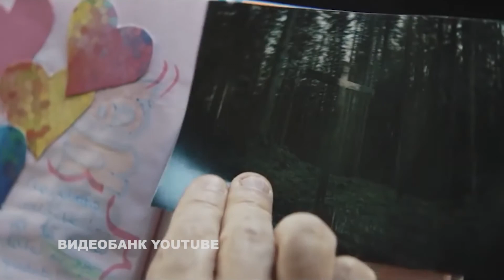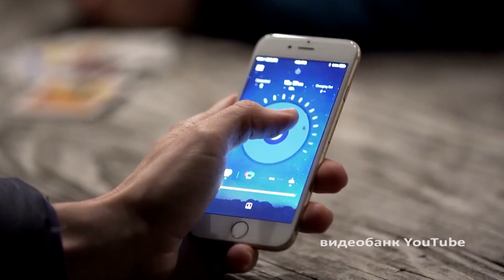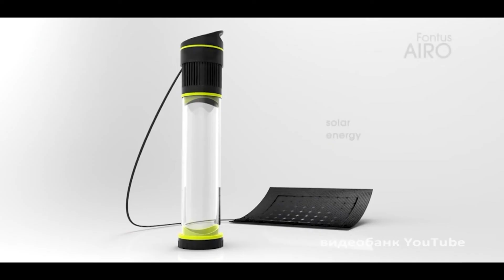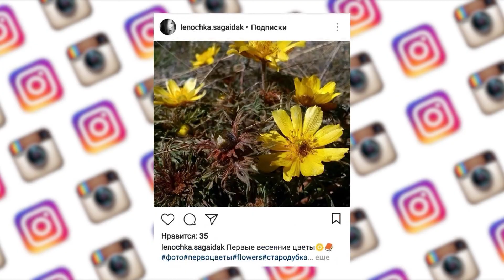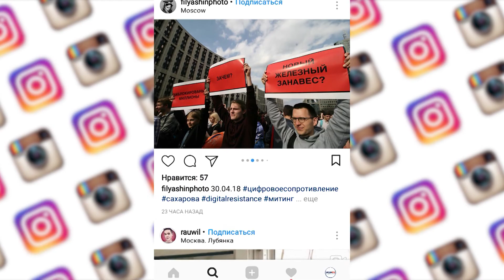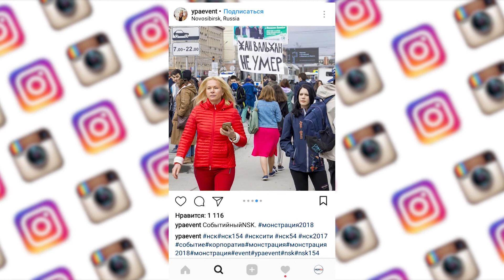Хиторянка / ПОЛНЫЙ ВЫПУСК ОТ 6 МАЯ